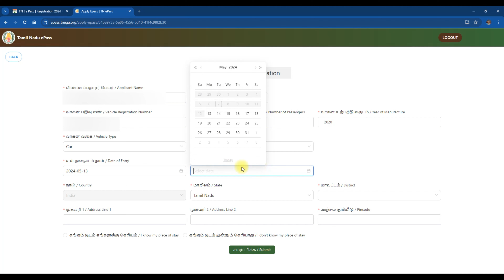How to 💯Apply E-Pass✈️ For Ooty 🙂& Kodai 😍- Tamil